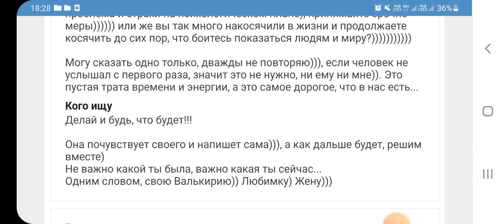Анкета мужчины 49 лет из Подмосковья с сайта знакомств